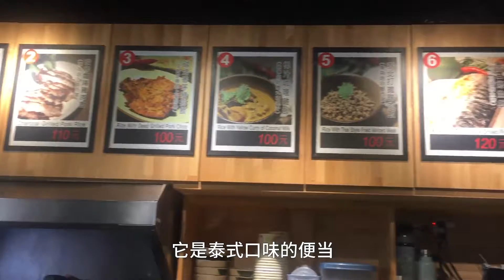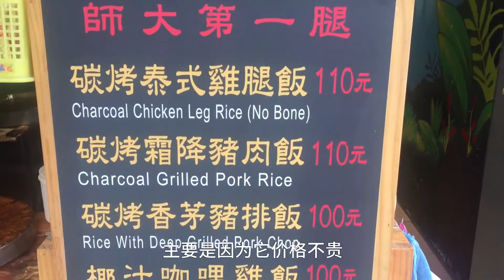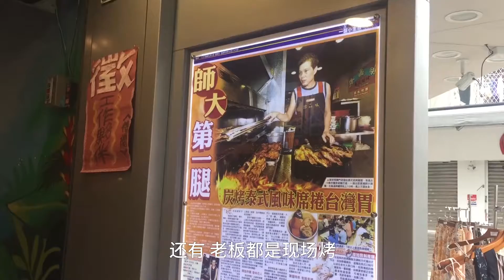《皮煮-台灣3》TSU 師大夜市 『台電大樓站』師大第一腿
一提到師大夜市，頓時各種好吃都會冒出來，什麼思源咸酥雞啊，什麼阿諾可麗餅啊，什麼許記的生煎包啊，什麼滷味啊，什麼咸水雞啊，老規矩，這些這次我們都不去，大家可以小本本記下來，到了嘗一嘗。
今天皮皮要帶大家去吃的時一家便當店。
那為什麼在好吃好逛的師大夜店，我去吃了一家便當店呢？說起這家店，那可不得了，十年前我還走台北街頭的時候，就經常吃這家。這家的招牌是泰式口味便當，而且還有個巨響亮的名字——師大第一腿。